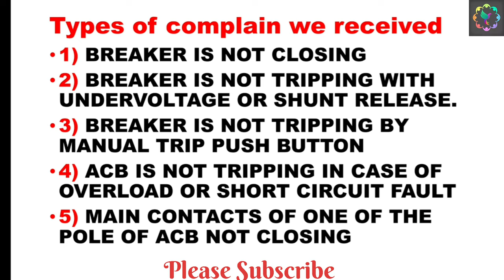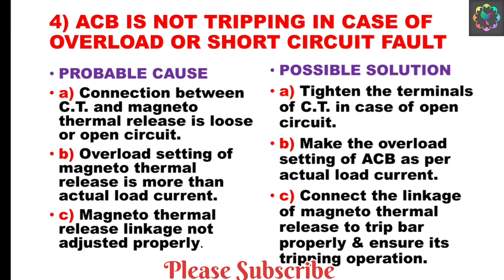Breaker short circuit या overload में trip नहीं हो रहा तो क्या check करें ?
1. Safety shoes

2. Safety helmet

3. Safety glove HT

4. Cut Proof stab resistance glove

5. Safety goggles

6. Dishcharge earthing rod

7. High voltage detector

8. Face shield with helmet

9. Ear plug

10. LoTo tags

1. Digital Multimeter

2.5 KV insulation tester

3. Miliamps clampmeter

3. 2.5 KV insulation Tester

4.Digital multimeter with clampmeter

5.Digital multimeter with infrared thermometer

6. 1 KV insulation Tester

I use these tools during maintenance work
2. Screw driver set

4.ring spanner set

5. DE spanner set

6. Allen Key set

7. Wire Crimping tool kit

8. Wire terminals crimping tool kit

9. Plier set

10.Air blower

11.CRC cleaner

1. ESP ( Electrostatic precipitator)
2. VFD ( Variable Frequency Drives) upto 1850 KW
3. Switchgear upto 11 KV
4. PLC (Programmable Logic Control )
5. LT & HT motor
6. Transformer upto 5 MVA
7. BMS ( Burner Management System )
8. Overhead EOT crane and hoist
9. Belt conveyor system
10.Crusher
11. Stacker & Reclaimer